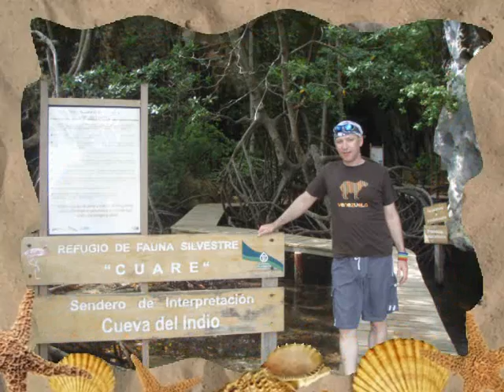Peggy and Dom in The Cayos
Visiting the Cayo's including Cayo Sombrero